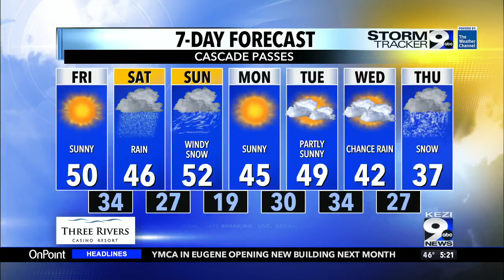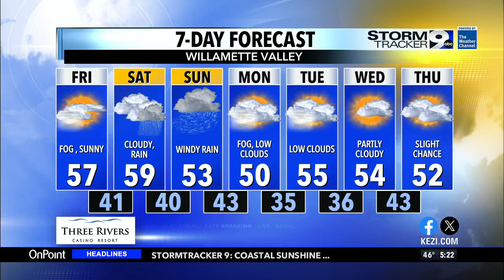AM low clouds, Potential sunshine, Wet weekend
The Coast and the Mountains have a beautiful day ahead. Low clouds and fog still linger over the valley with a chance of sunshine this afternoon.